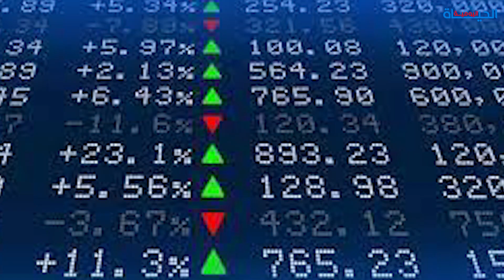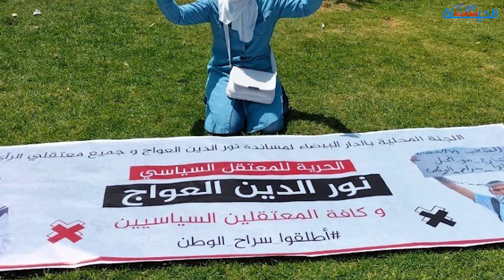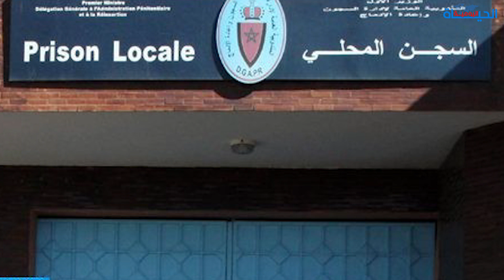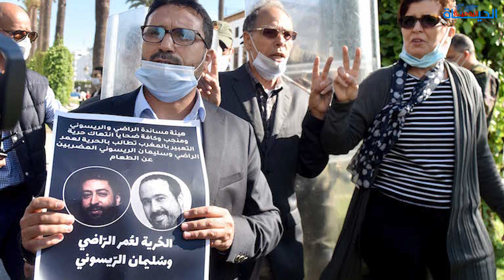الموجز:شركات مغربية كبرى تحصد أرباحا فاحشة على حساب المواطنين/حياة سعيدة العلمي في خطر/عزلة الريسوني